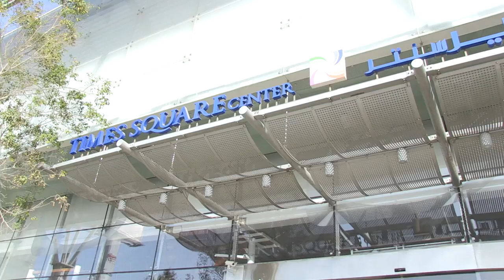Times Square Center Chess Events 2016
A series of tournaments and lectures organized by Dubai Chess and Culture Club in collaboration with Times Square Center in Dubai. The event has been held at Times Square Center on Sheikh Zayed Road as part of the mall’s back-to-school activities from 18-28 Aug, 2016.